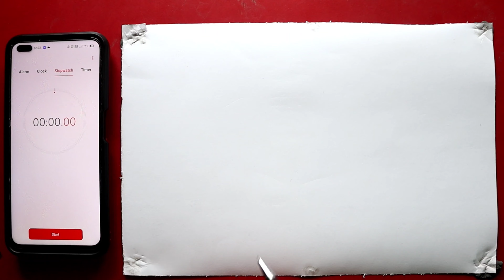How to draw Assam map step by step for beginners !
How to draw Assam map step by step for beginners in easy way any student can easily draw the diagram within 2 minute !

»»ᅳ𝐅𝐨𝐥𝐥𝐨𝐰 𝐌𝐞ᅳ►